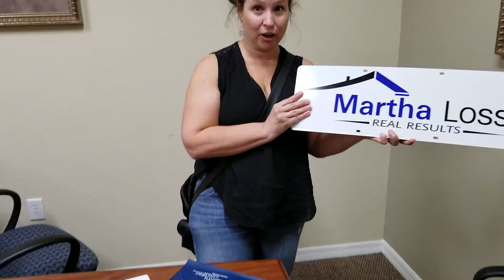Testimonial (Blooper) Martha Loss and Miles Loss, Greater Tampa Area- RE/MAX ACR Elite Group